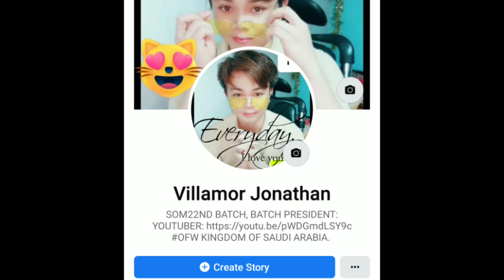HOW TO START AND GROW YOUR YOUTUBE CHANNEL FROM 0 TO 1K : TIPS AND ADVICE 2021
FROM ZERO TO 1K SUBSCRIBERS TIPS AND ADVICE PARA SA MGA NEW YOUTUBERS. THANKS.  GOD BLESS.